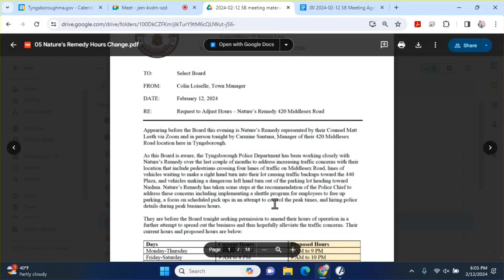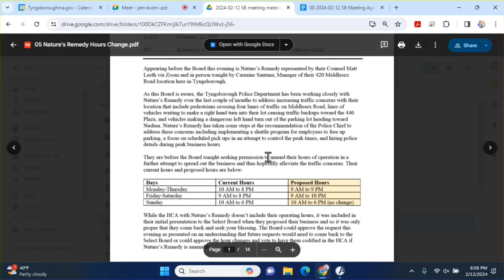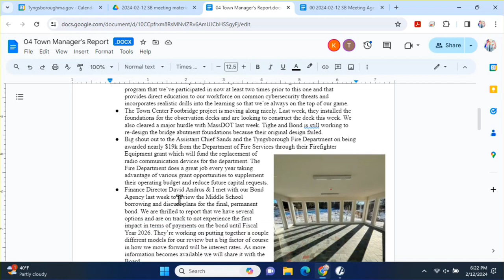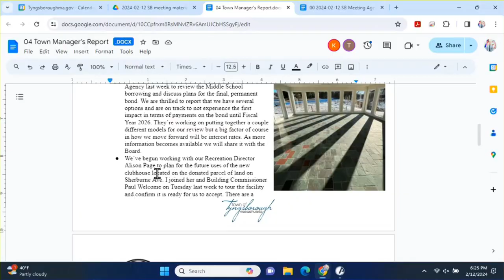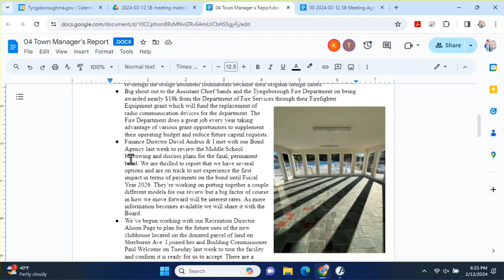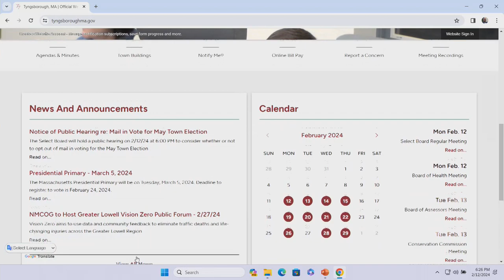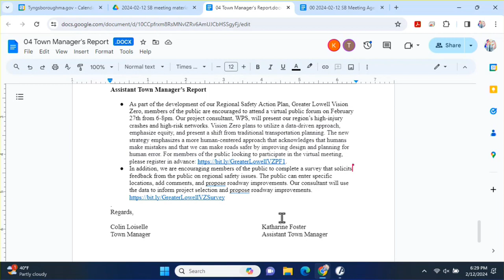Tyngsborough Select Board Meeting of 2/12/2024